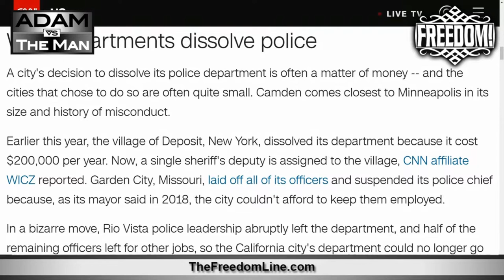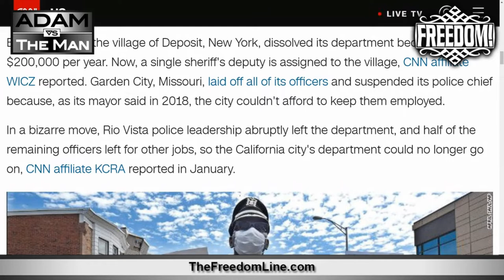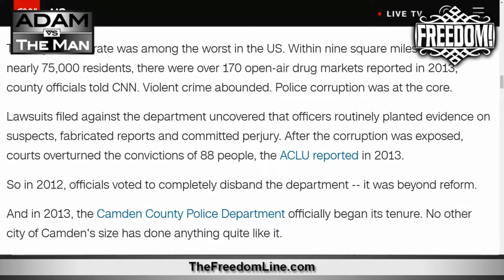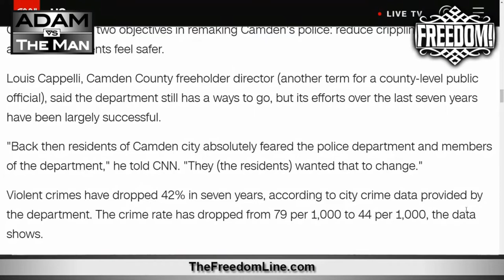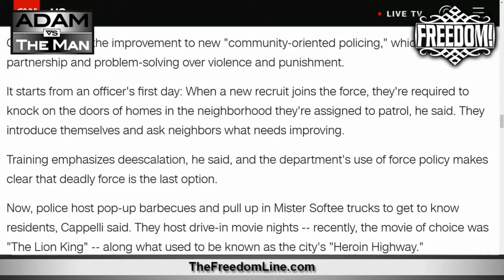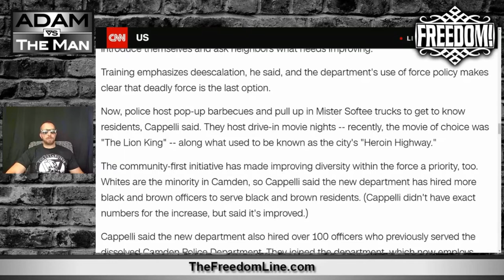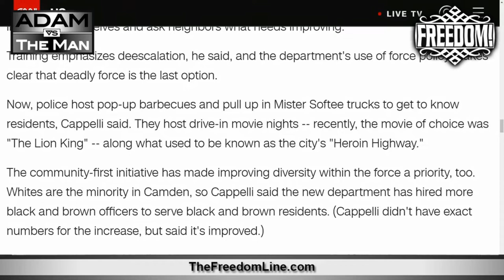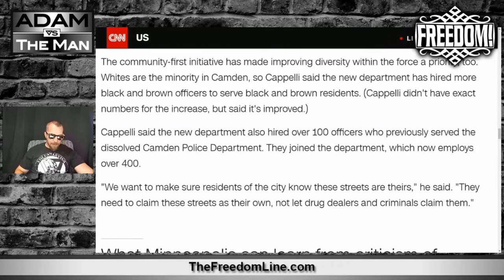Can America Apply Lessons from Camden, NJ Starting Over With Police